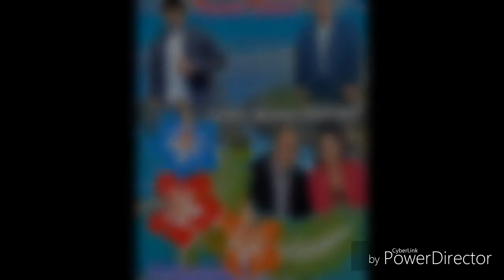New song Zac Masoe Mariner vol. 1(faigata le alofa)